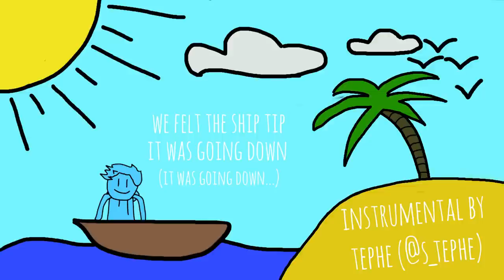Castaways (Cover)【 Will Stetson 】[The Backyardigans]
A song about being stranded.

THANKS TO MY TOP PATRONS FOR SUPPORTING!!
SpiceyWulf, Lucarn A, Duncan R, Charles E.A, Zack P, Drew P, Unique Name & Yobanashi E are the coolest!!

Vocals: Will Stetson
Art: Malteser
Instrumental: tephe
Mix: Dictate

Follow tephe!

Follow Malteser!

Follow Dictate!

Lyrics:
Castaways, we are castaways
Ahoy there, ahoy, we are castaways
We're stuck where we are
With no house, no car
Castaways, ahoy, we are castaways

We were out at sea on a sailing ship
The rain began to rain, and the wind began to whip
We felt the ship tip, it was going down
So we launched our lifeboat, so we wouldn't drown

On an island at sea
Just me (me), and me!